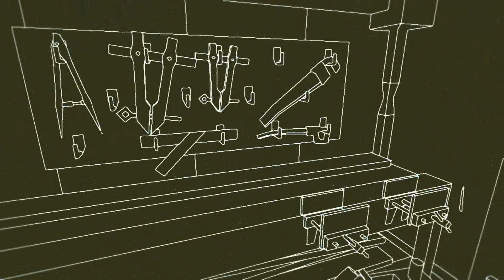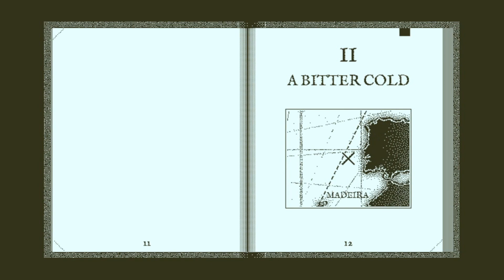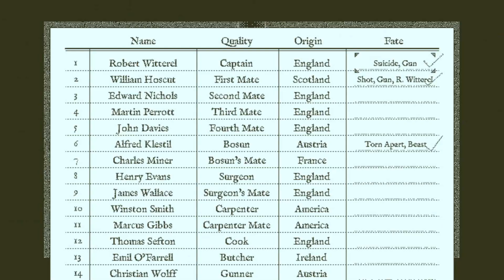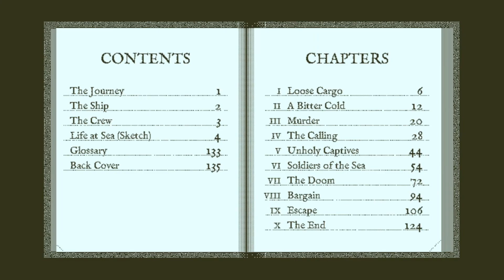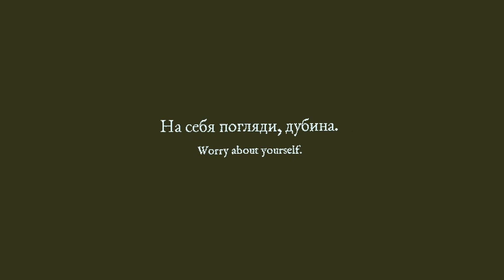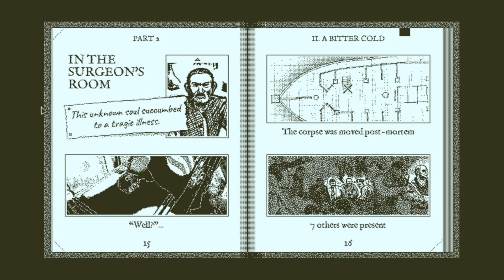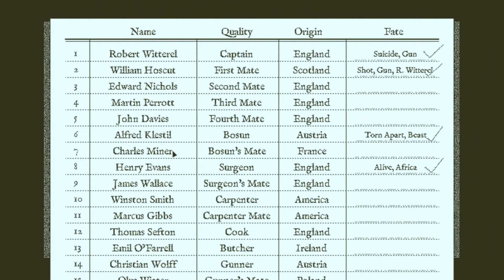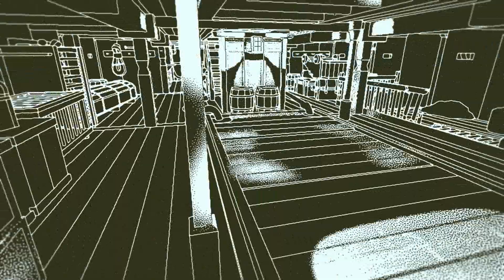BITTER COLD!: Return of the Obra Dinn Part 5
Remember that bit in the content warning about feet? Well this is the chapter where that really comes into play. But we reached one of the more calm chapters. Turns out this ship had more problems than expected even before The Doom